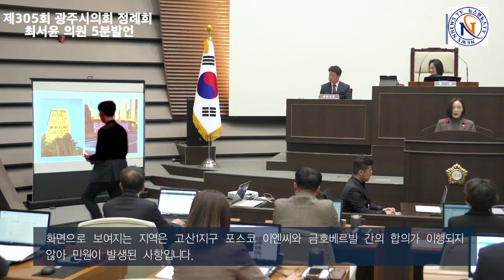광주시의회 최서윤 의원 5분 발언 "광주시는 대규모 공동주택 공사현장 관리,감독 제대로 해라!!"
광주시는 대규모 공동주택 공사현장 관리,감독 제대로 해라!!

존경하는 주임록 의장님과 선배, 동료의원 여러분!

  41만 광주시민의 복리증진을 위해 최선을 다하시는 방세환 시장님과 1,600여의 공직자 여러분!

  안녕하십니까? 오포1동, 오포2동, 능평동, 신현동 지역구 국민의힘 대표의원 최서윤입니다.

  본 의원은 대규모 공동주택 공사 현장의 민원에 대한 집행부의 적극적인 관리를 요구하면서 민원인과의 약속이 잘 이행되고 있는지를 지속적으로 모니터링 해줄 것을 주문하고자 이 자리에 섰습니다.

  현재 오포지역은 고산 1지구, 고산 2지구 등 대규모 공동주택 공사가 진행되고 있고, 신현동, 양벌동, 추자동 등에서도 대규모 아파트공사를 목적으로 한 지구단위 계획을 수립하려는 절차가 진행중에 있습니다.

[PPT 화면을 보시겠습니다.]

  화면으로 보여지는 지역은 고산1지구 포스코 이엔씨와 금호베르빌 간의 합의가 이행되지 않아 민원이 발생된 사항입니다

  통상적으로 지구단위계획 범위 내 대규모 공사를 진행할 때 광주시는 사업시행사와 대상지 주변의 기반시설 부담협약을 진행해 사업을 추진합니다.

  이후, 실제아파트 등 대규모 공사를 맡은 시공사는 사업대상지와 인접한 주민들의 불편사항을 수렴하고 그 민원사안을 해결하고자 협상을 실시하기도 합니다.

  고산1지구 지구단위계획 지형 도면입니다.

  2021년 1월 고산1지구사업 ㈜포스코건설이 사업시행자로 수행하는 모든 사업을 포함하여 금호베르빌측과 작성한 합의서에 의하면 “포스코는 금호베르빌 단지 외부에 대하여, 현 지구단위 계획에 따른 기반시설 준공 후, 금호베르빌 단지 서쪽후문 현황도로 9M너비를 확보하는 지구단위계획 변경신청을 하여야 하며, 이를 최대한 빨리 개설하도록 협조한다.”라고 적시되어 있습니다.

  포스코 2차 준공을 앞둔 현 시점에서 주민간의 합의사항인 위 부분이 원만하게 이루어지지 않아 갈등이 초래되고 있습니다.

  본 의원은 이 부분에 대하여 지적하고 싶은 내용이 있습니다.

  광주시는 당초 고산 1지구 입안 검토 시 서쪽후문 9M 현황도로 너비확보에 대한 예측을 왜 하지 못하였습니까?

  통상적으로 지구단위 계획이 수립 될 때는 각 부서의 검토와 도시계획 심의위원회를 거치게 되는데도 불구하고, 이 부분을 발견하지 못한 점은 행정적 착오라고 할 수 있습니다.

  광주시는 지난 몇 년간 대규모, 소규모 택지개발로 도시가 확장되어 왔으며, 시공사가 지구 내 개발만 하고 기반시설 정비를 놓친 경우가 많아 교통지옥, 빌라천국이라는 오명을 얻게 되었습니다.

  도시는 계획적으로 개발되어야 합니다. 민간개발 업자인 포스코가 사업성이 높은 아파트1차, 2차를 분양하여 많은 사익만 내고 주민과의 합의내용을 이행하지 않고 발뺌하는 것은 한마디로 먹튀가 아닌지요?

  목적물인 아파트는 공사가 완공되어 입주가 시작되는데 해당 지구 내 도시계획도로, 공원, 녹지 등의 기반시설이 완성되지 않아⌜주택법⌟에 따른 동별 사용검사로 아파트만 준공처리 하는 경우가 다반사입니다.

  이러한 상황이다 보니 아파트 시공사와 인접 피해주민 간의 민원해결을 위한 협상은 사인간의 문제로 치부하며, 민원당사가 간에 알아서 해결하라는 듯 관망하는 느낌마저 듭니다.

  존경하는 시장님! 그리고 공직자 여러분!

  광주시 이렇게 이익만 추구하고 빠져나가는 건설사의 행태를 간과하여서는 아니 될 것입니다.

  광주시의 적극적인 중재로 합의 미 이행에 상심 분노하고 있는 주민들과, 내 집 마련에 부푼 희망을 안고 입주를 기다리고 있는 예비 시민들의 마음을 해소할 수 있는 적극적인 해결방안을 제시로,

  주민들이 안전하고 건강한 삶을 누리고 좋은 환경에서 살 수 있도록 정주여건을 조성하는데 최선을 다해주시길 바랍니다.

  경청해 주셔서 감사드리며, 이상으로 5분발언을 마치겠습니다. 감사합니다.